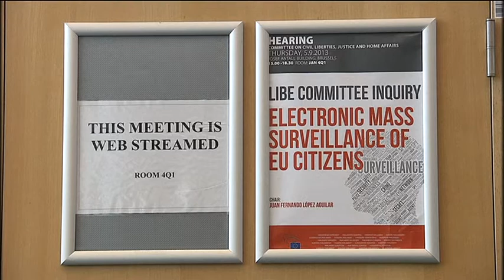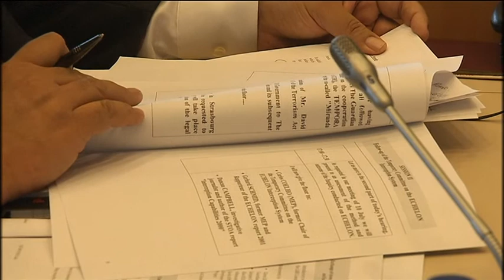Hearing on NSA surveillance in European Parliament 5 Sept 2013 (Highlights)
This is just a few extracts from the EP / LIBE hearing on NSA surveillance. Jaques Follorou (Le Monde), Jacob Appelbaum & Alan Rusbridger (The Guardian). Courtesy of the European Parliament AV-service.